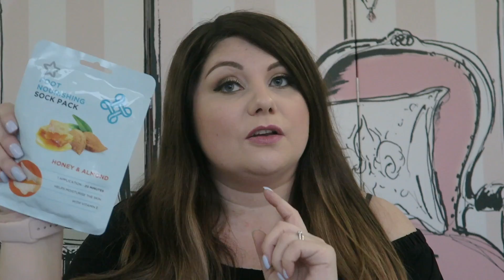Pre-vacation beauty routine | Victoria in Detail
Take a look at my beauty routine and favourite products I use on the run up to a vacation.

*OPI nail envy

*Olay regenerist whip

*Bondai sands fake tan

*Dove gradual tan moisturiser

*Nip and fab glycolic scrub

*TRESemme Keratin smooth hair mask

TAUNTON
TA1 9PF